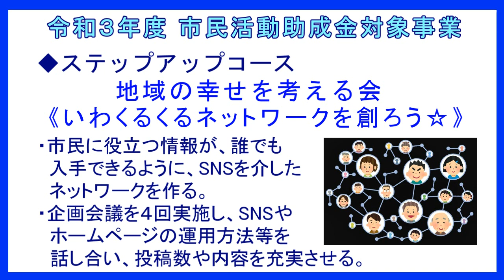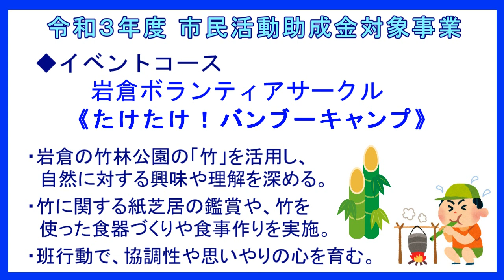令和３年度 岩倉市市民活動助成金対象を紹介します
令和３年度の岩倉市市民活動助成金対象事業が決定しました。地位が抱える諸問題の解決を図り、市民の福祉向上やまちづくりに貢献する市民活動に対して交付されます。今年度は、Mugiストローライフ岩倉、ミズベリング岩倉・五条川、いわくらい部♪、AME多文化学習支援の会、地域のしあわせを考える会、ひだまり会、キミノセカイ～Kids☆Phote～岩倉支部、岩倉ボランティアサークルの8団体の事業に決定しました。。